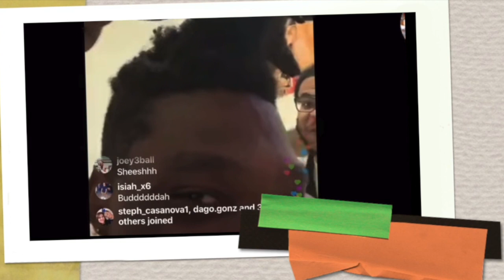THE LONNIE WALKER STORY!! FROM EXPERIENCING CHILDHOOD TRAUMA TO TRUE OVERCOMER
Lonnie Walker has overcame a lot of adversity nearly his whole life, but kept develeping year after year which makes his story one of the most inspirational jornerys ever!